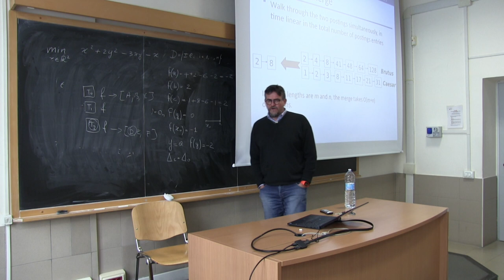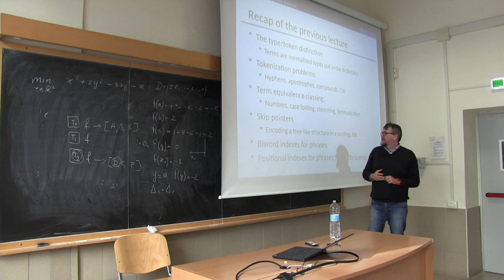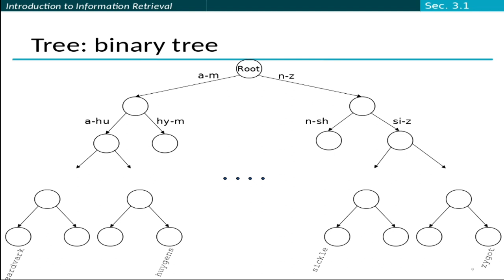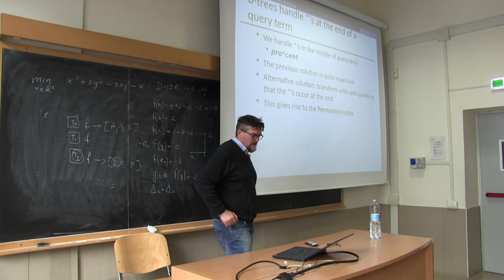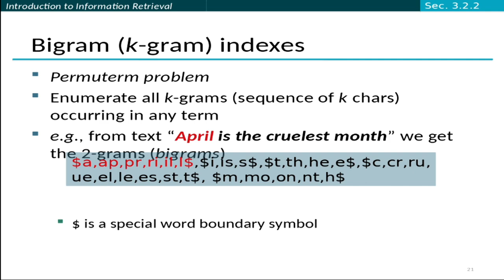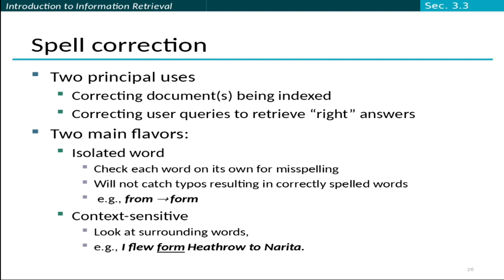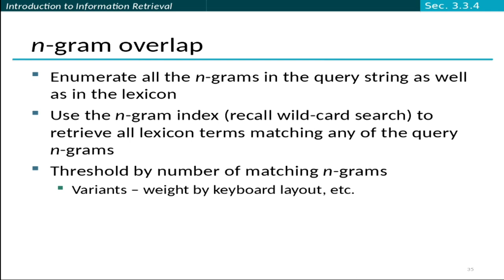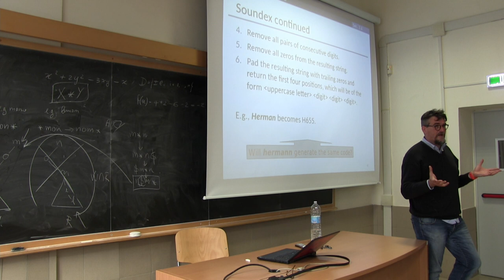Web Information Retrieval (Prof. A. Vitaletti) - Lecture 3 part 2 (4 Mar. 2019).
1:25 Recall basic merge
3:48 Augmented postings with skip pointers
5:00 Query processing with skip pointers
7:05 Placing Skips
10:38 Recap of the previous lecture
15:34 Lecture content
16:41 Dictionary data structures
20:25 Hashtables
26:00 Binary Tree
30:16 wild-card queries
37:04 Permuterm index
48:04 Exercise
1:02:43 Document correction
1:13:09 N-gram overlap
1:17:30 Context-Sensitive spell correction
1:19:38 General Issues in spell correction
1:22:23 Soundex